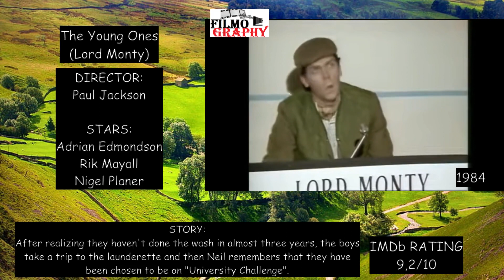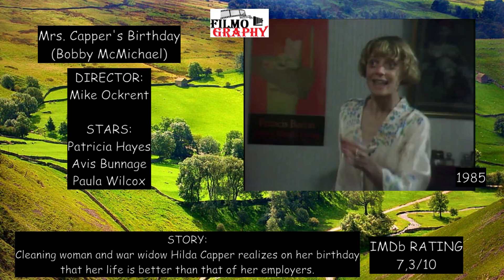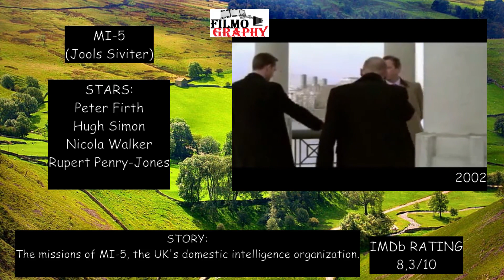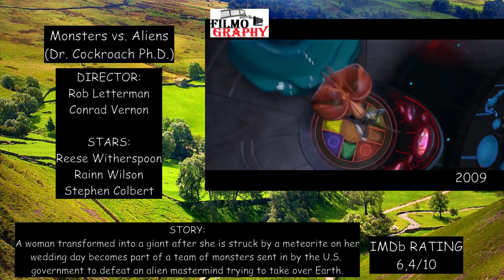Hugh Laurie: Filmography 1982-2023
1982  There´s Nothing to Worry About!
1982  Cambridge Footlights Revue
1983  The Crystal Cube
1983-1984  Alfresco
1984  The Young Ones
1984  Weekend in Wallop
1985  Plenty
1985  Mrs. Capper´s Birthday
1986  Dangerous Brothers Present: World of Danger
1986  Blackadder II
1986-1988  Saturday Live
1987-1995  A Bit of Fry and Laurie
1987  Up Line
1987  The Laughing Prisoner
1988  Blackadder´s Christmas Carol
1989  Strapless
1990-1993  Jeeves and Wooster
1992  The World of Peter Rabbit and Friends
1992  Peter´s Friends
1993  All or Nothing at All
1993  The Legends of Treasure Island
1994  A Pin for the Butterfly
1994  A Christmas Night with the Stars
1995  The Adventures of Mole
1995  The Snow Queen
1995  Sense and Sensibility
1995  Look at the State We´re In!
1996  Tracey Takes On...
1996  The Snow Queen´s Revenge
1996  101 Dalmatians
1997  Spice World
1997  The Borrowers
1997  The Ugly Duckling
1997  The Place of Lions (miss)
1998  Friends
1998  The Man in the Iron Mask
1998  Cousin Bette
1998  Live from the Lighthouse
1999  The Nearly Complete and Utter History of Everything
1999  Stuart Little
2000  Maybe Baby
2000  Carnivale (miss)
2000  Randall & Hopkirk (miss)
2000  Preston Pig
2000  Family Guy
2001  Life with Judy Garland: Me and My Shadows
2001  Chica de Río
2002  MI-5
2002  Stuart Little 2
2002  Dragans of New York
2003  The Young Visiters
2003  Fortysomething
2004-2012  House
2004  The Tale of Jack Frost
2004  Flight of the Phoenix
2005  Valiant
2005  Stuart Little 3: Call of the Wild
2008  Street Kings
2009  Monster vs. Aliens
2010  The Simpsons
2011  Arthur Christmas
2011  Hop
2011  The Oranges
2012  Mr. Pip
2015  Tomorrowland
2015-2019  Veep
2016  The Night Manager
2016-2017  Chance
2018  Holmes & Watson
2019  The Personal History of David Copperfield
2019  Catch-22
2020  Roadkill
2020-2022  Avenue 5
2022  Why Didn´t They Ask Evans?
2022  The Amazing Maurice
2023  The Canterville Ghost
2023  All the Light We Cannot See